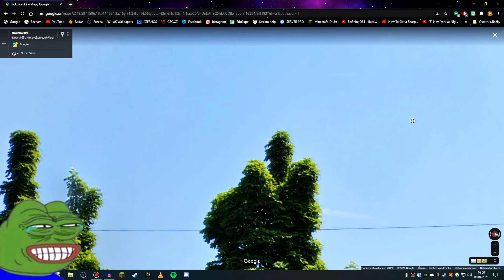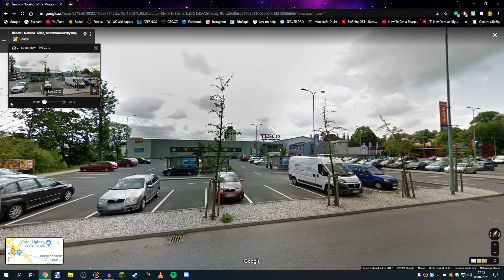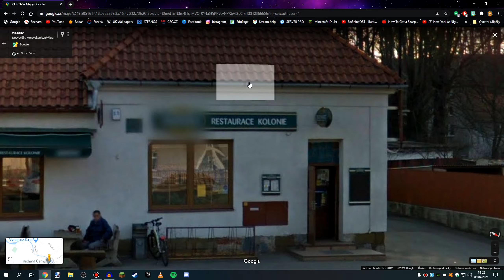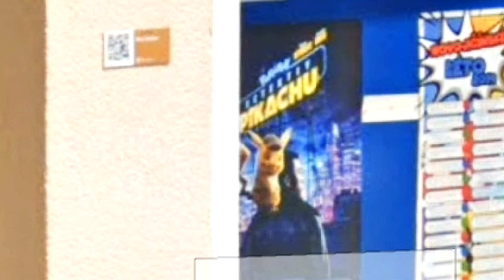Prozkoumávám Nový Jičín v Google MAPÁCH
Budu rád za like a sdílení.

👉ČTI POPISEK👈

🔵Editováno v programu 🔸 Vegas pro 14.0

🔵PC Sestava

    🔸 MB: ASUS GAMING B250F ROG STRIX
    🔸 RAM: HyperX Fury RGB 2x8 GB DDR4 2400 Mhz

🔵Kamera 🔸 Vega+ / Xiaomi Redmi Note 8
🔵Mikrofon 🔸 Neewer NW-800